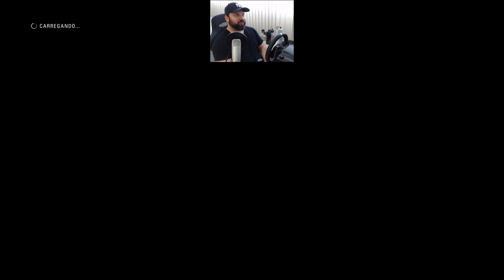F1 2018 CARREIRA #2 COMEÇANDO COM O PÉ DIREITO!!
- Extreme SimRacing: Sua loja de Automobilismo Virtual

- Doações para o Canal RafaBin!!
"Qualquer quantia será muito bem-vinda e bem utilizada para o Crescimento do Canal"
Sites 100% Seguro, Muito Obrigado!!

- Boa noite Pilotada!! Hoje nos vamos acelerar de F1 2018 e trazer toda essa grande e tão esperada novidade. O F1 2018 é a décima franquia de jogos de Fórmula 1 desenvolvido e publicado pela Codemasters. O jogo é baseado no Campeonato Mundial de Fórmula 1 de 2018. Incluindo todos os vinte e um circuitos do calendário, todos os vinte pilotos e as dez equipes da temporada, nós vamos conhecer, explorar e principalmente levar esses carros ao limite, no estilo RafaBin de qualidade.

Câmbio H - G920 com sistema sequencial
Suporte - EXR-S XT
Banco - Banco Esportivo Extreme Racing
Adicionais - Suporte de teclado para EXR-S XT
Adicionais - Suporte para Câmbio e Mouse inferior com regulagem para EXR-S XT

- PC RafaBin:
Monitor - Azus vp278h-p